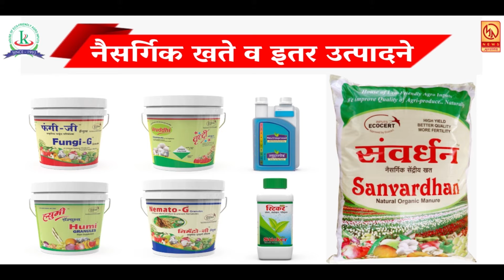इंधन दरवाढी विरोधात राष्ट्रवादीचे जिल्हाधिकारी कार्यालयासमोर आंदोलन ..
इंधन दरवाढी विरोधात राष्ट्रवादीचे जिल्हाधिकारी कार्यालयासमोर आंदोलन  ..  रोजच्या ताज्या बातम्या पाहण्यासाठी आजच लाईक करा शेअर करा आणि सबस्क्राईब करा फक्त मुक्तागिरी न्यूज ... बेल आयकॉनवर क्लिक करायला विसरु नका ...  प्रतिनिधी - जावेद खान सातारा ...